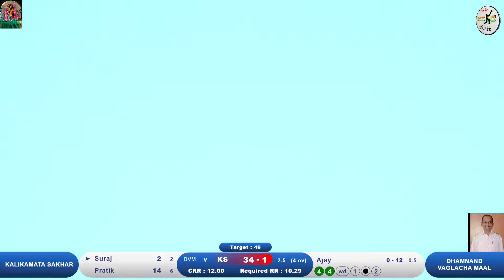KALIKAMATA SAKHAR VS DHAMNAND VAGHLACHA MAAL MATCH T, KALIKA MATA CRICKET CHASHAK - 2022